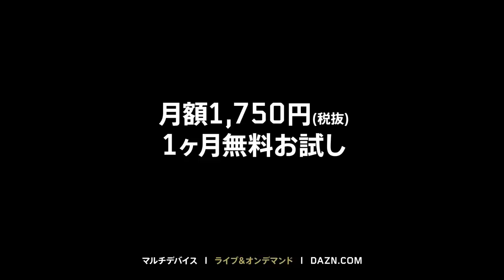2017年3月19日ON AIR 浦和レッズ戦「Love Football」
2017年3月19日ON AIR 浦和レッズ戦「Love Football」
2017年3月19日ON AIR 浦和レッズ戦「Love Football」
2017年3月19日ON AIR 浦和レッズ戦「Love Football」
【GAMBA-FAMiLY.NET】

ガンバ大阪ホーム戦のキックオフ前に、スタジアムビジョンで放映しているオリジナル番組「Love Football」をお届けします。